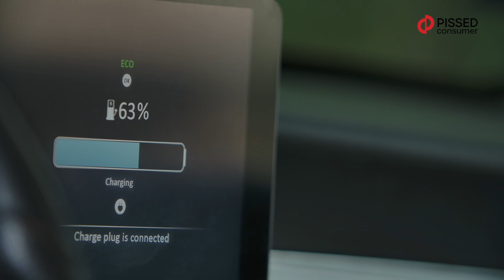Electric Vehicles Pros and Cons, Tesla, Rimac, Rivian. Should You Buy an EV?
Why are electric vehicles so popular? How is an electric car made? How green are EVs? In this video, PissedConsumer.com interviews an electric vehicle enthusiast and auto expert @electricsupercar   to find answers to consumers' top concerns and questions about EVs.

00:00 - Introduction
00:40 - About @electricsupercar
01:24 - Why are electric cars so interesting today?
02:06 - What is the expert’s favorite electric vehicle?
02:23 - EV lower carbon footprint. Is it low?
03:47 - Top concerns when buying an electric car
05:34 - The battery life of an electric vehicle
06:16 - EV brands
07:21 - Typical complaints about electric cars
08:42 - About EV industry
10:15 - Are electric vehicles easier to build?
11:44 - Will the price of EV drop?
12:42 - Expert tips about electric vehicles